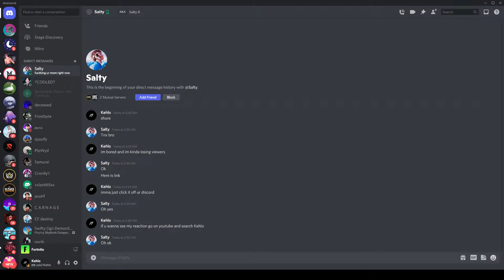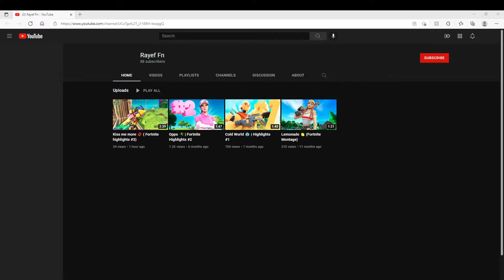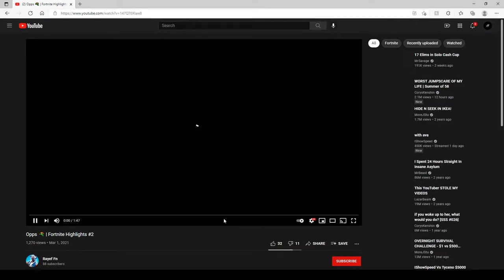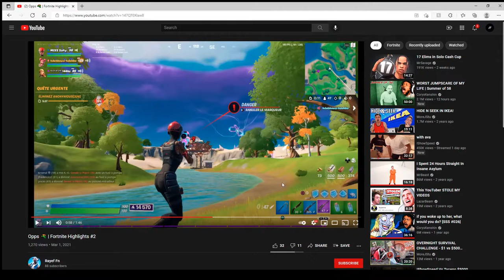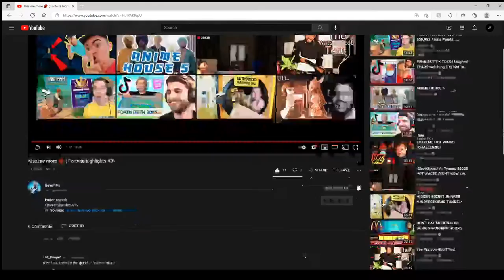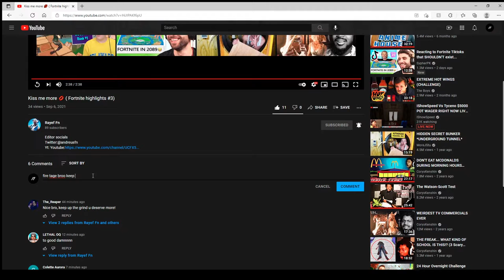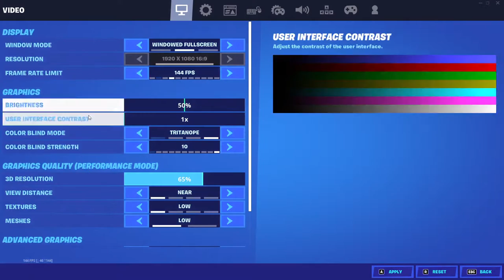Kelo - I’m back day 2 l arena game play l creative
dont forget to use code Kelll in the fortnite item shop